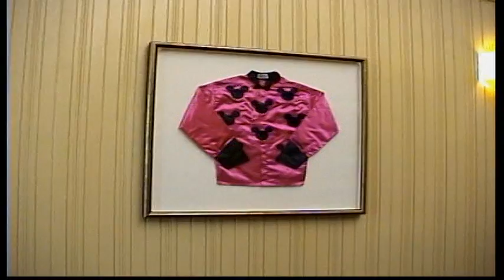Saratoga Springs look around